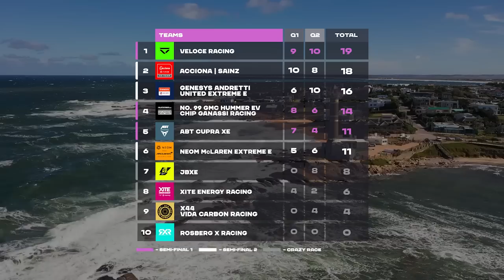Qualifying Highlights | 2022 Extreme E Uruguay Natural Energy X Prix